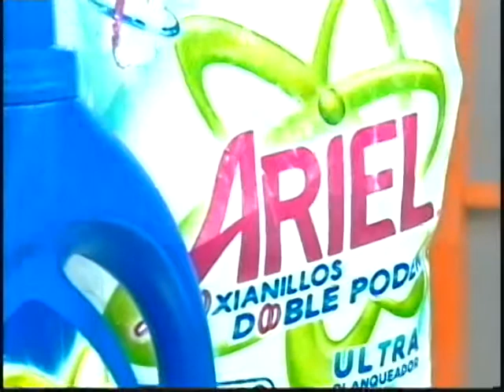DePe a Pa Activaciòn 1